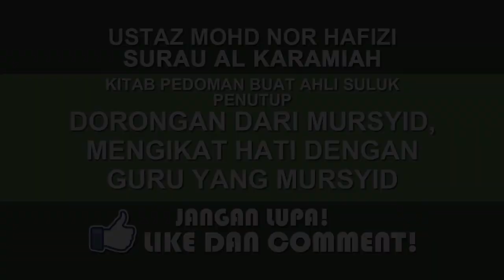No32 Part 1 | Dorongan dari mursyid, mengikat hati dengan guru yang mursyid | Ustaz nor Hafizi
Kitab pedoman buat ahli suluk
Penutup
Dorongan dari mursyid, mengikat hati dengan guru yang mursyid
Surau Al Karamiah
26 SYAABAN 1440H/2 MAY 2019